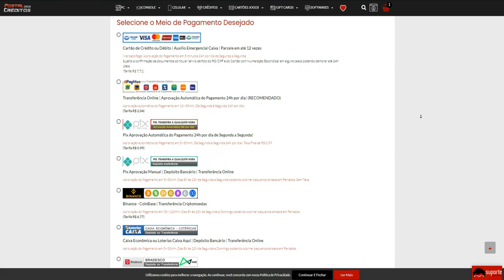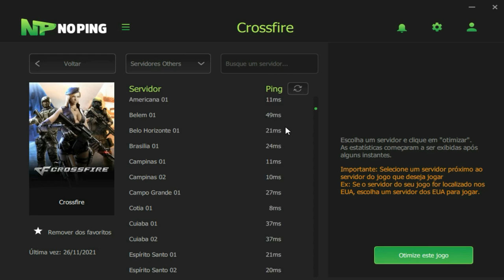Posso PERDER mas deixo eles CALVO!